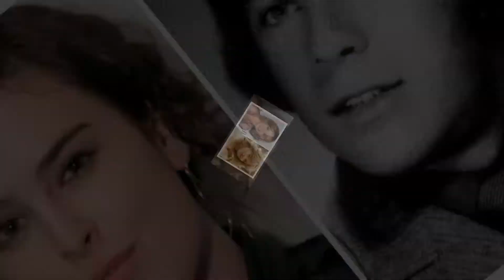Celebrities And Their Parents At A Similar Age That Will Make You Look Twice